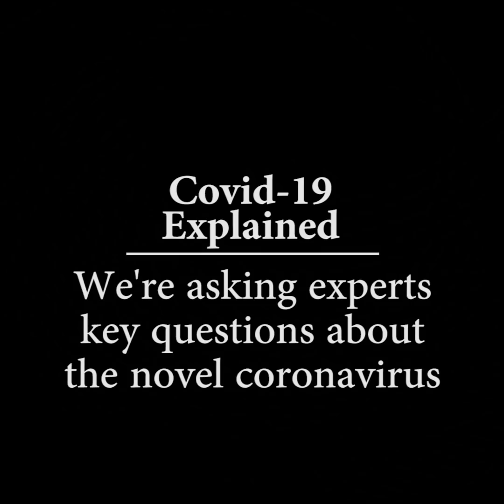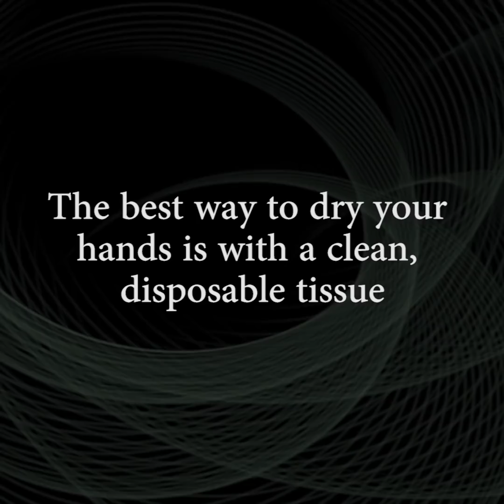Covid-19 Explained: TCD's lead virology researcher explains match bans, self-isolation, and more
The Covid-19 outbreak has led to a myriad of new terms and phrases appearing in the media.

It can be hard to keep track of them, as well as to get a grasp on what exactly the virus is and how it spreads.

We’re sitting down with experts to ask them key questions.

Dr Kim Roberts is leader of the Virology research group in Trinity College Dublin. She joined us for a wide-ranging episode of The Explainer last week, but stuck around to answer more of your questions.